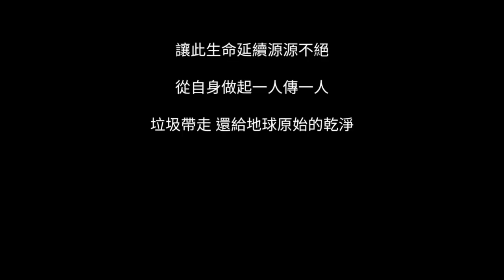漁港釣魚連咬完封三元魚種.Night fishing raid.ナイトフィッシングレイド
位於宜蘭烏石港常常有釣客慕名而來
因為這邊的魚種多 也非常廣域
最好的是非常安全.車停在一旁即可做釣
今天非常幸運遇到大咬 從白天釣到晚上
總於把大三元魚種全部收服了，最後呢?還是把全部的魚都放生了
讓這片海洋永續發展。